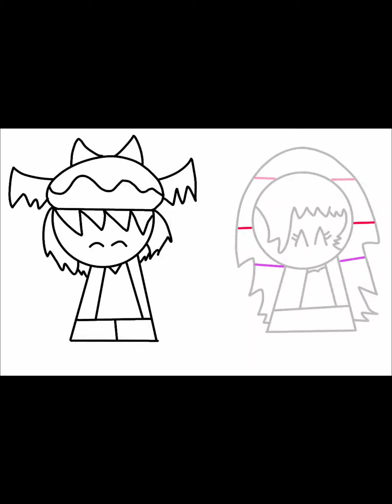me and cloudy skys' switched colors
I made this cuz me cloudy skys are friends hope you like it boi!